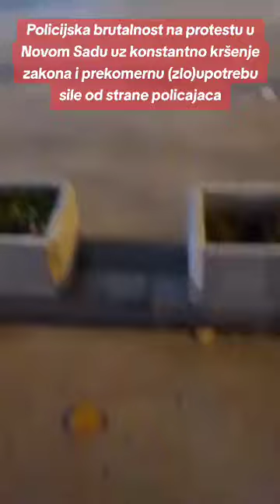Policija i Vučićeskuovi kriminalci brutalno protiv građana na protestu u Novom Sadu